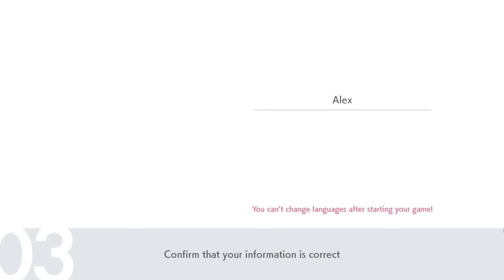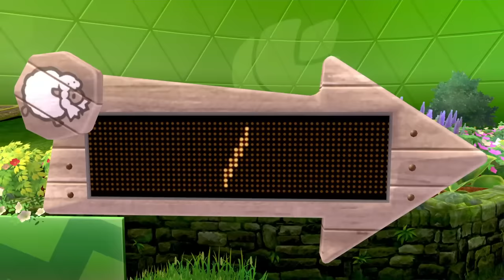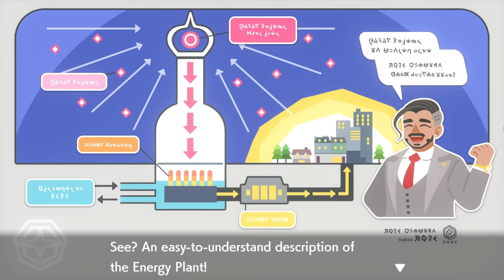i Played Pokemon Sword And Shield For 100 Hours | Meri 🏆 Championship banne ki journey